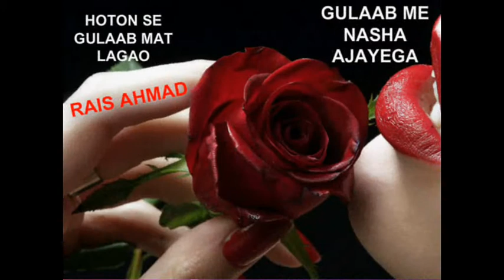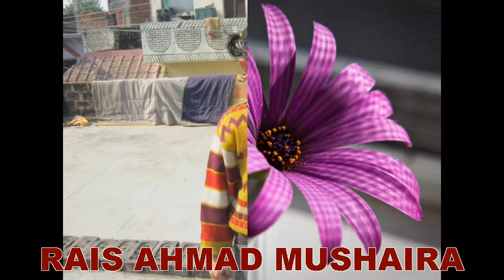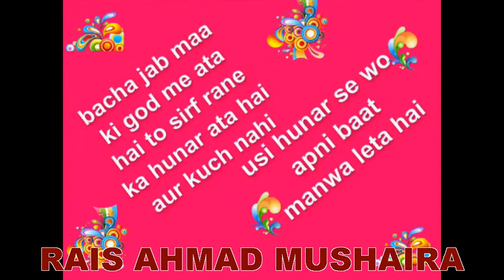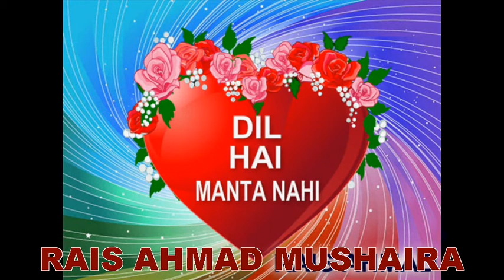RAIS SHAYAR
THAHRI THAHRI SI TABIYAT ME RAWANI AI